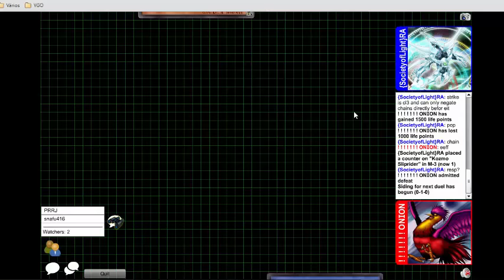Comentando High Rating do DN : !!!!!!! ONION(Kozmo) vs {SocietyofLight}RA(Kozmo)